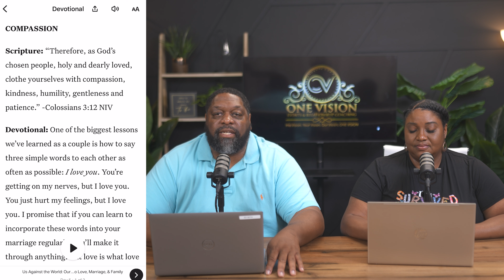Our Secrets to Love, Marriage, and Family | Us against the world | Devotion Pt.2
Ecclesiastes 4:12 says that “Though one may be overpowered, two can defend themselves. A cord of three strands is not quickly broken.” That 3rd cord in our marriage is God.  How can we be intentional about keeping Him at the center of our relationship?  I’m so glad you asked!  One thing you can do is study God’s Word together.

✅ About Relationship Talk with the Geths.

Welcome to Relationship Talk with the Geths! Join Ed and Maya, a dynamic husband-and-wife duo, as we share real and honest advice on love, dating, and marriage. We are transformational relationship coaches specializing in helping singles and couples improve communication skills and increase intimacy and pleasure.

With a fun and down-to-earth style, we explore all things love, from Christian perspectives to real-life stories. We tell you the raw and uncut truth with humor and excitement. Grab some popcorn, and let's get into relationships together!

© Relationship Talk with the Geths

If you are asking any of the following questions or searching for:
- Platonic Relationships
-Boundaries in dating
- When you're doing too much for a man
- What is doing too much in dating
- Doing too much in dating
- Wifely duties in dating
- Understand men
- Dating help
- Online dating
- Online dating tips
- Relationship advice
- Dating
- Dating advice
- Dating coach
- Dating coach for men
- Dating tips
and more, well, I believe this conversation will help you.